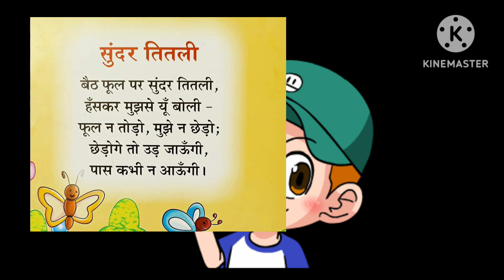Sunder Titli Poem done by thakurswatisingh सुंदर तितली की कविता/Kids Poems &activities Kids Stories